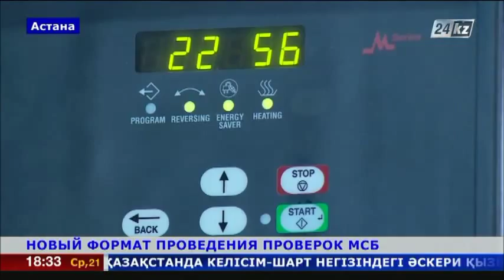В Казахстане введён новый формат проведения проверок МСБ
Он позволит почти на треть сократить требования к предпринимателям. Напомним, мораторий на проверки завершился с наступлением нового года.